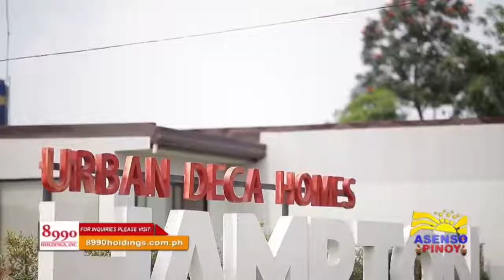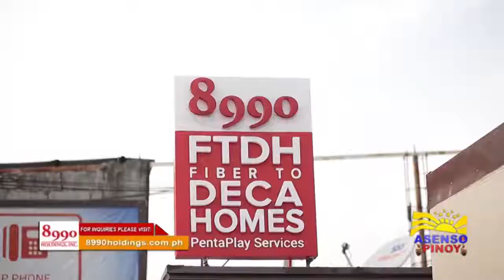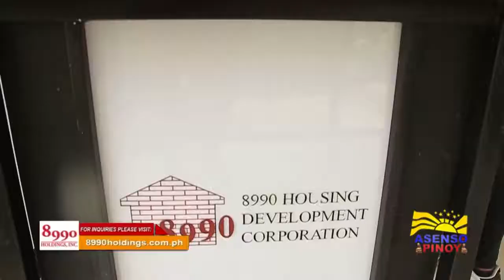Asenso Pinoy TV (APRIL 01, 2017 Part 2 Episode - Urban Deca Homes Hampton)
Urban Deca Homes Hampton in Imus, Cavite. Affordable Mid-Rise Condominium.

2nd of the 3-part series episode on Asenso Pinoy TV. Featuring a Satisfied and Happy condo unit buyer.